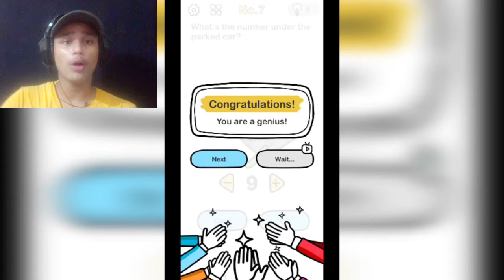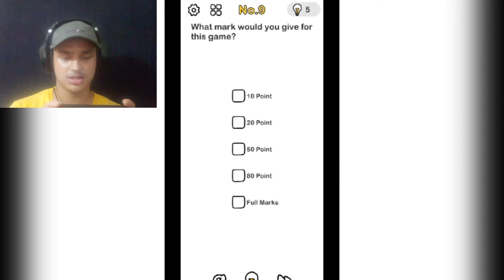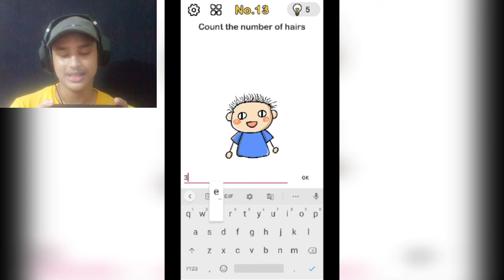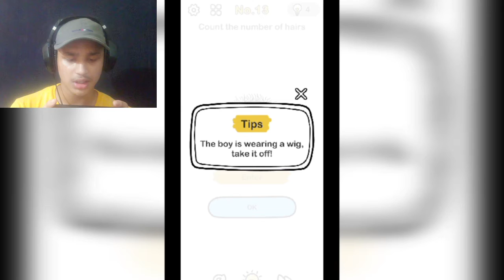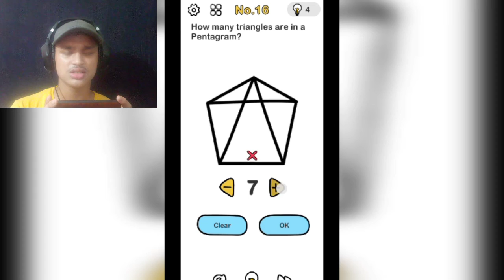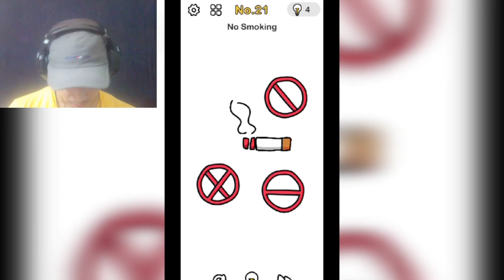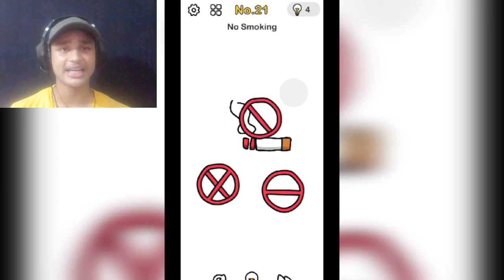Only big brain can play this game by (GAIRAisLIVE)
karna na bule.
aur ha yrr jisne abhi tak bell icon press nahi kiya
vo jarur karde.
4th video-
5th video-
my gears.
1. generic 3.5 mm jack mic-
2. my gaming headphones with
RGB led light
3. 2nd gaming headphone
4.Gorilla Tripod.
thx. for watching my video.